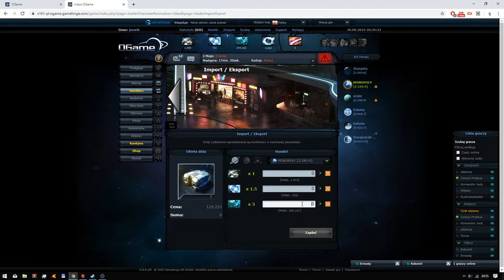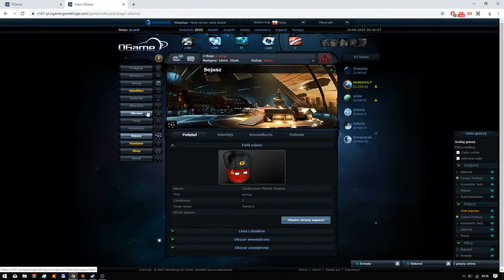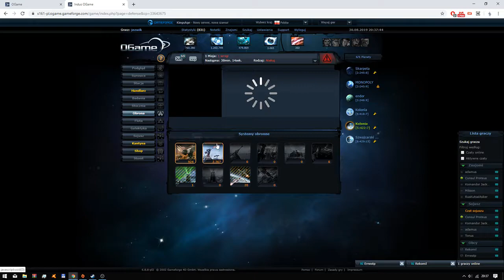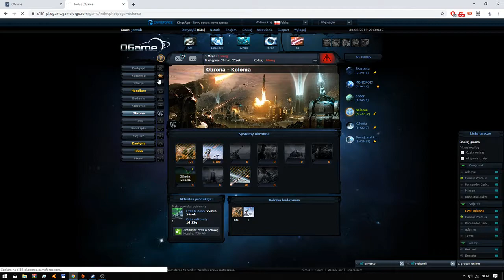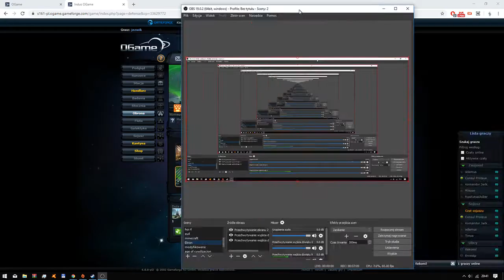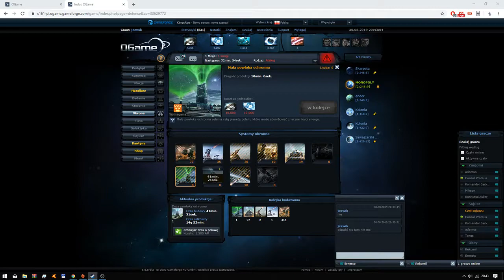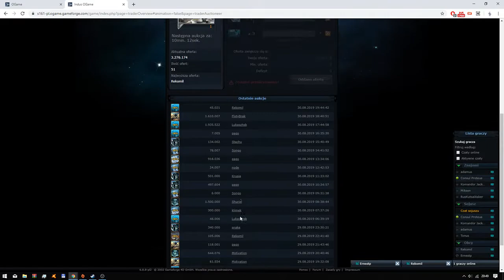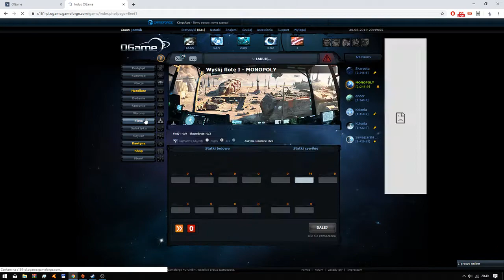Ogame #13 rozwój i obrona